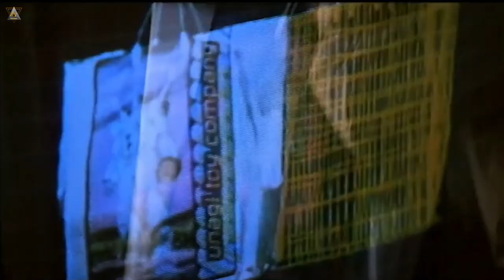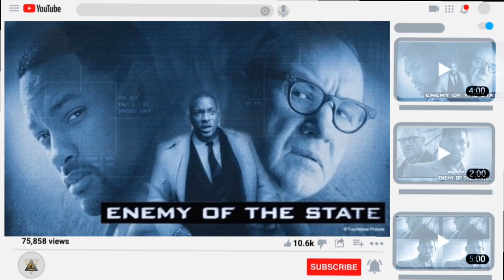“Enemy Of The State” movie trailer with Short explanation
enemy of the state movie clips

enemy of the state movie reaction

enemy of the state movie trailer

enemy of the state movie scenes

enemy of the state movie review

enemy of the state movie free

enemy of the state movie recap

enemy of the state movie explained in English

enemy of the state movie plot

enemy of the state movie based on book

1. "Enemy of the State" film analysis
2. Thriller movie: "Enemy of the State"
3. Will Smith in "Enemy of the State"
4. "Enemy of the State" movie review
5. Surveillance and conspiracy in "Enemy of the State"
6. Action-packed moments in "Enemy of the State"
7. "Enemy of the State" plot summary
8. Exploring the themes of privacy and government control in "Enemy of the State"
9. Unraveling the mystery of "Enemy of the State"
10. Classic moments from "Enemy of the State"

"Enemy of the State" is a 1998 American action thriller film directed by Tony Scott and starring Will Smith and Gene Hackman. The movie revolves around the character of Robert Clayton Dean (played by Will Smith), a successful lawyer who unknowingly becomes a target of a corrupt and powerful government agency.

The film begins with an encounter between a congressman named Phillip Hammersley and an old friend, who gives Hammersley evidence of illegal surveillance activities within the government. The friend, however, is killed by rogue National Security Agency (NSA) agents led by Thomas Brian Reynolds (played by Jon Voight) who are desperate to obtain the evidence.

Through a series of events, the evidence ends up in Robert Dean's possession without his knowledge. Dean's life takes a drastic turn when he is framed for the murder of his mistress, who was killed by the NSA agents to retrieve the evidence. With his life falling apart, Dean is pursued by various government agencies and finds himself alone and on the run.

Desperate for help, Dean seeks out the assistance of an underground surveillance expert named Brill (played by Gene Hackman). Brill, who is a former NSA agent, helps Dean understand the extent of the government's surveillance capabilities and the danger he is in. Together, they try to evade the NSA and expose the corruption within the agency.

Throughout the movie, Dean and Brill use various techniques to outsmart the government's surveillance, including encrypted phone lines, hidden cameras, and elaborate plans. They uncover a vast conspiracy involving the NSA's use of satellite surveillance, advanced tracking technologies, and the manipulation of government officials to maintain their power and cover up their illegal activities.

In the end, Dean and Brill manage to expose the corruption and clear Dean's name. The film explores themes of government surveillance, privacy invasion, and the abuse of power, highlighting the potential dangers of unchecked government surveillance in the modern world.

"Enemy of the State" serves as a cautionary tale about the potential consequences of a surveillance state and the importance of individual privacy and civil liberties. It showcases the struggle of an ordinary citizen against a powerful and secretive government agency and raises questions about the balance between national security and personal freedom.